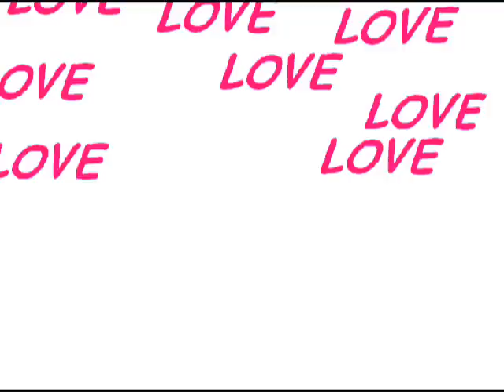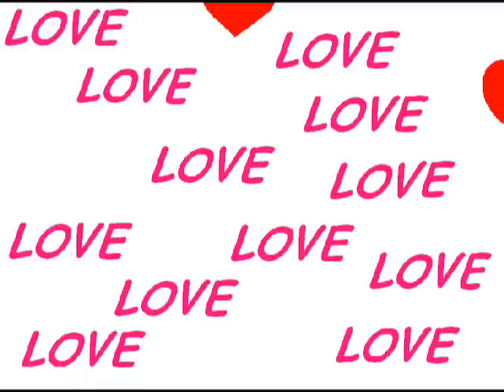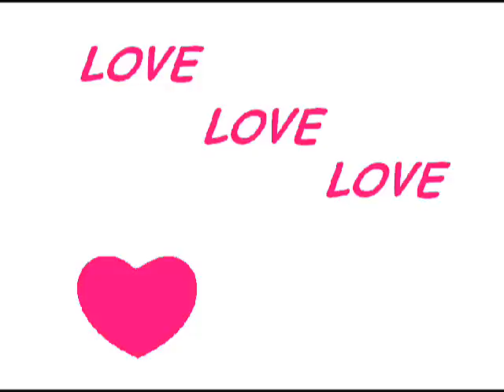valentines day trance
a valentines day trance arrangement with vocals and cartoon hearts and words only :)